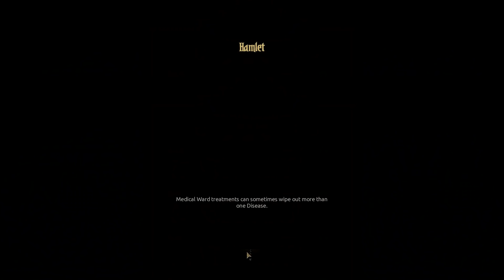I Deleted The Hag From Existence & Annihilated Double Shamblers! | Darkest Dungeon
Aaaah Darkest Dungeon is so relaxing. So many good trinkets already.